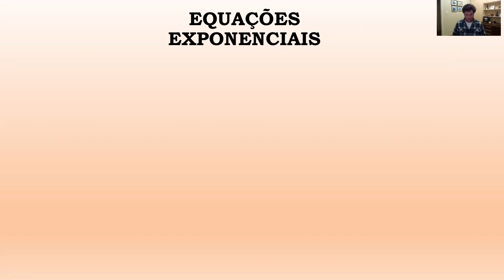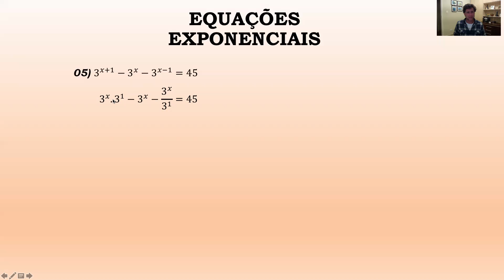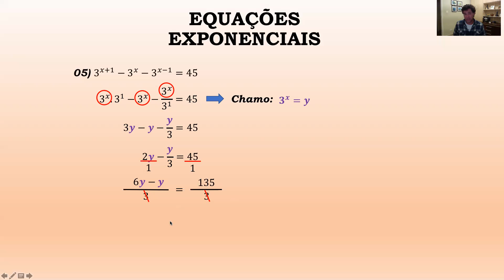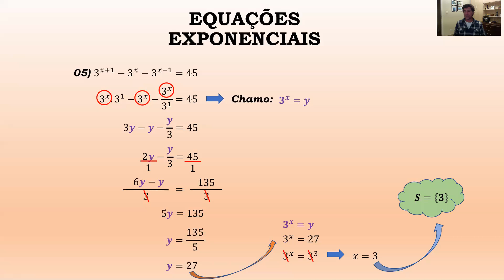Equações Exponenciais - Exercício 5